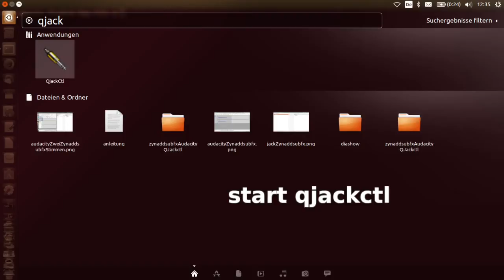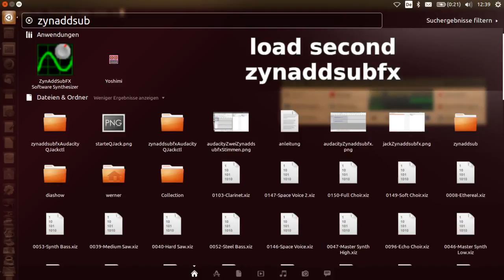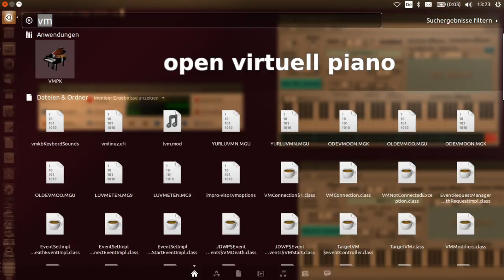tutorial zynaddsubfx synthesizer akai lpk25 miditech midistart-3 acorn masterkey 49 vmpk jack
easy tutorial for connection to usb-midi-keyboard controller ubuntustudio qjackctl virtuell midi keyboard.on ending from jack open the terminal and write killall jackd and enter and you have sounds for other programms.sorry for my wrong english